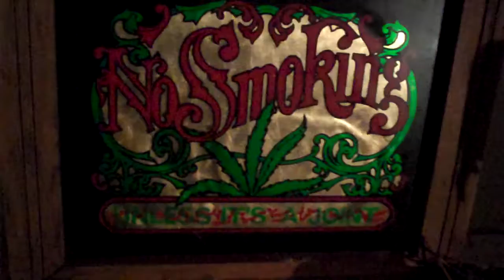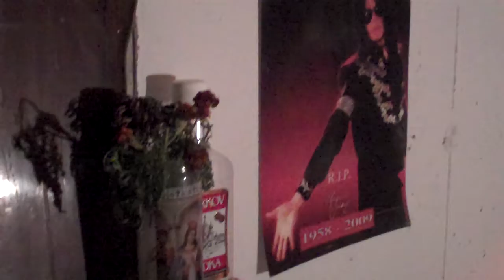Michael jackson Shrine- Bushwick